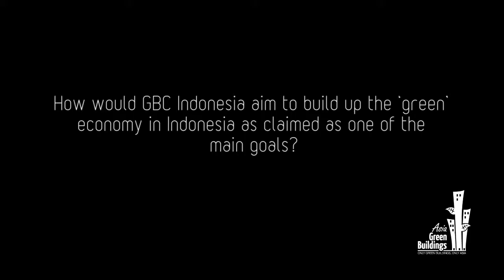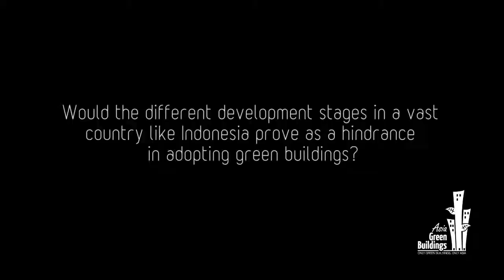Green Buildings in Indonesia | Naning Adiwoso, Green Building Council Indonesia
Naning Adiwoso explains how Indonesia's green building industry shapes up over time with its own set of hindrances.

Indonesia is targeting 26% emission reduction which poses a promising opportunity for the green building market. The local green certification named GREENSHIP has been helping private / commercial sectors to achieve higher energy efficiency of a building; meanwhile GREENSHIP homes is aimed to provide a simple self-assessment tool in the residential sector. To accelerate the development of the industry, the Green Building Council Indonesia advocates and provides trainings to educate different stakeholders about green management, green procurement. and surely green construction. Their initiatives are also expected to open more job opportunities in this green construction market segment.

Naning Adiwoso is the Chairperson of the Green Building Council Indonesia, which serves as the non government and not for profit advocacy organization, fully committed to the transformation of green building movement in Indonesia.